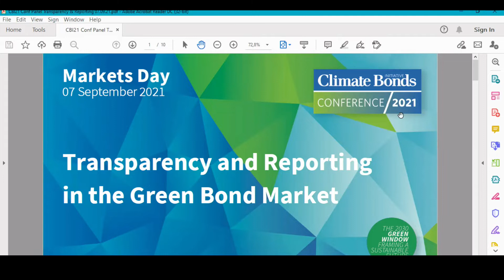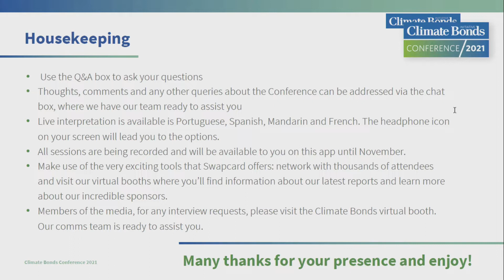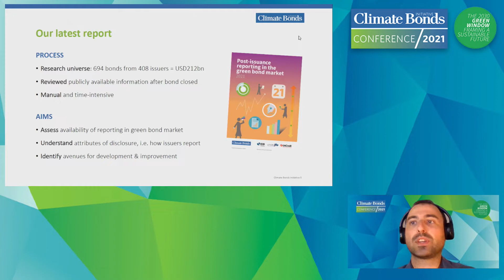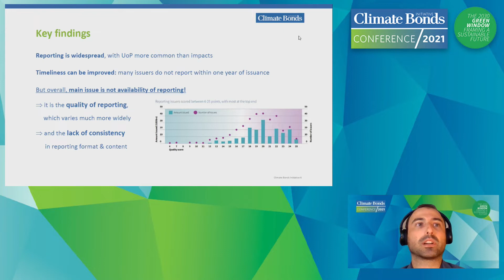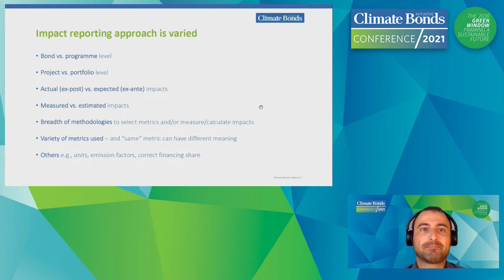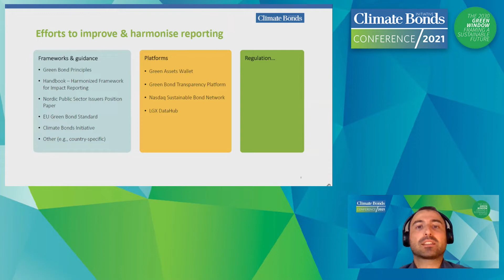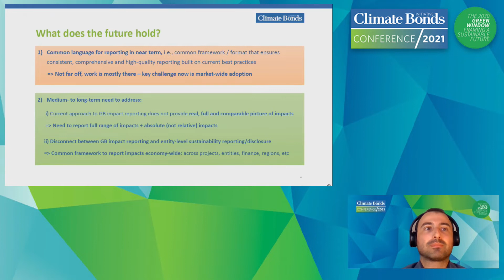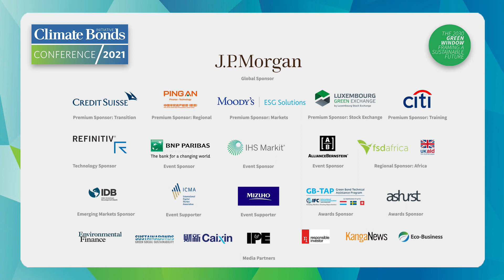DAY 2 | SESSION 4 -Transparency and Reporting in the Green Bond Market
La divulgation post-émission assure la transparence, garantit la responsabilité et renforce la crédibilité des obligations vertes et des prêts. Au fur et à mesure que le marché s'est développé, l'intérêt pour la divulgation de l'utilisation des produits et de l'impact s'est accru dans le but de mieux informer les processus décisionnels, les analyses et les rapports des investisseurs. Nous plongerons dans l'état actuel des pratiques de reporting post-émission, discuterons des implications et définirons ce qui doit se passer ensuite pour parvenir à une plus grande harmonisation, y compris le potentiel de la norme européenne sur les obligations vertes.

Sean Kidney – Climate Bonds Initiative
Luca De Lorenzo – Nordic Investment Bank
Doris Kramer – KfW
Miguel Almeida – Climate Bonds Initiative
Maria Netto – Inter-American Development Bank
Piet Klop – PGGM
Timothée Jaulin – Amundi Asset Management